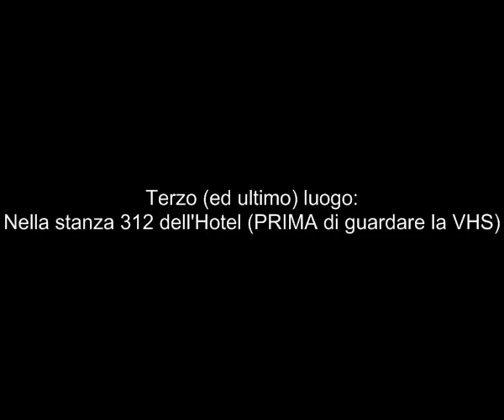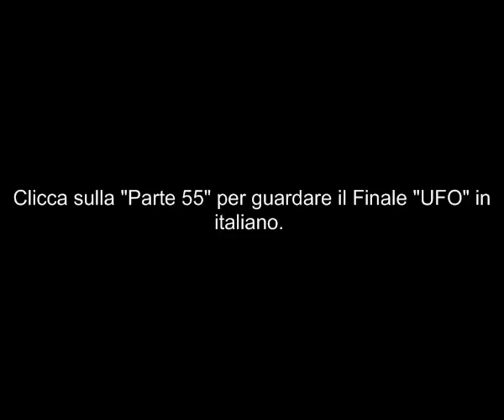Silent Hill 2 - Guida Completa - Parte 54 - Come ottenere il Finale "UFO"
In questo video mostriamo come ottenere il FAMOSO finale "UFO" di Silent hill 2!!!
E' presente in alcune determinate versioni,praticamente quelle speciali (per saperne di più guardate l'introduzione di questa guida).
Ricordate : Bisogna terminare ANCHE lo scenario con Maria : Born From a Wish!